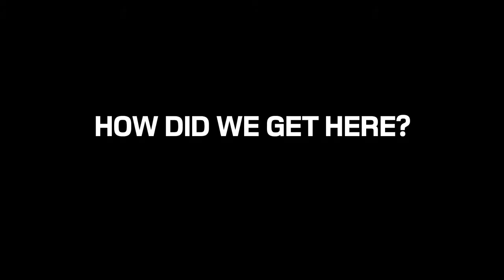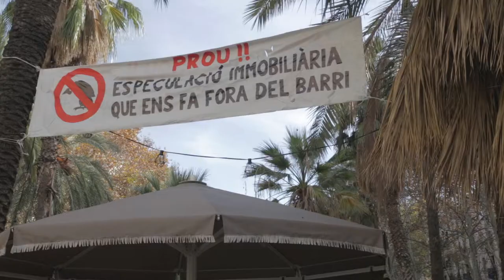The Tourism Model in Barcelona ENG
Tourism is saturating life in our cities.
How did we get here?

In each crisis there has been a process of tourist intensification and now practically everything is touristic, it is a penetration from top to bottom in all areas of our life. A great quantity of public funds are used to promote the Barcelona tourism 'model' and it is exported around the world as if it were a model of success. But the key question to ask is: who is the ultimate beneficiary of these investments? We are facing a tourism model and strategy of financial and real estate capital, which find in this industry the perfect mechanisms to extract profitability from our cities, from our living spaces.